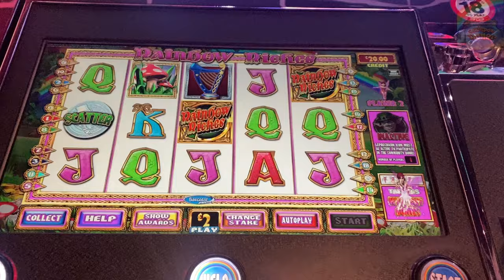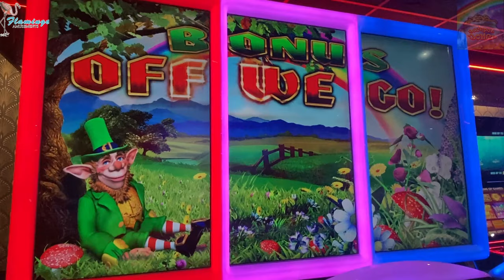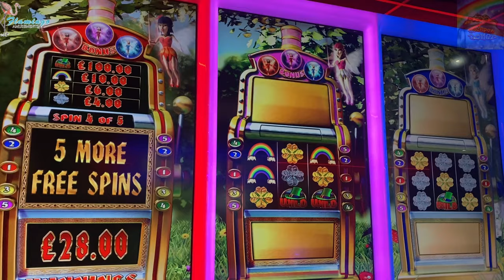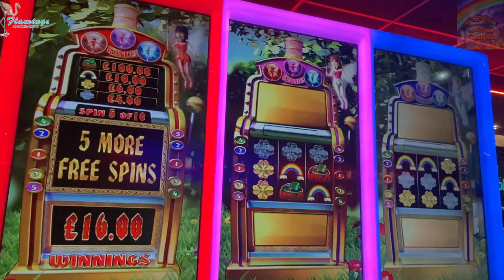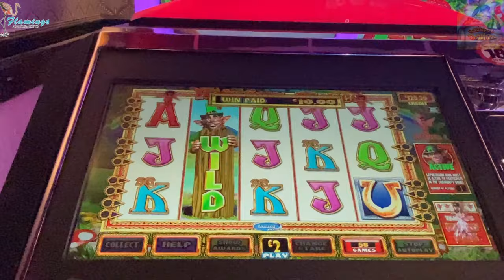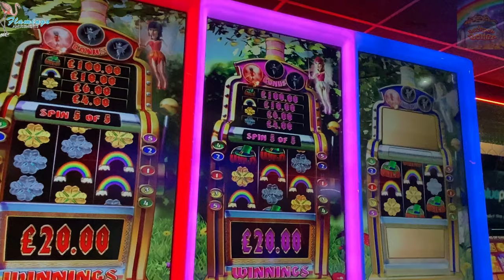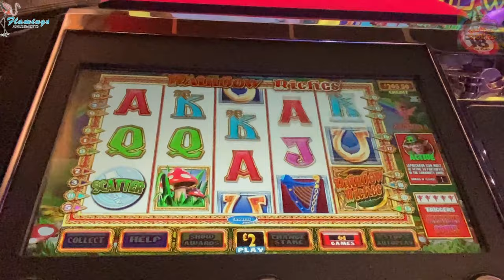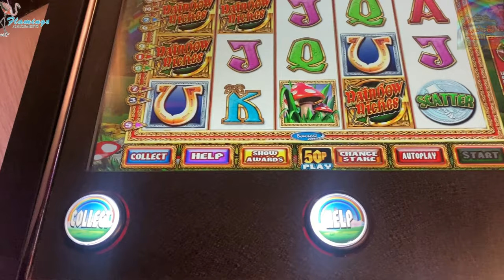Rainbow Riches Community Play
Back by popular demand, another instalment of this very popular slot. This video is packed full of features, reel wins and great atmosphere from Flamingos Arcade in Stourport-on-Severn.

I hope you enjoy and I look forward to hear your feedback!

Username @jackpotjoner

Features all News regarding my channel, gambling industry, Video gallery, personal arcade visit reviews and enter exclusive FREE CASH monthly draws, available to Subscribers only!